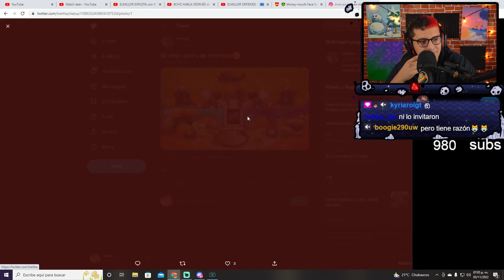Mira el altar que te hice 🥰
▬▬ Etiquetas ▬▬
Megat
Late